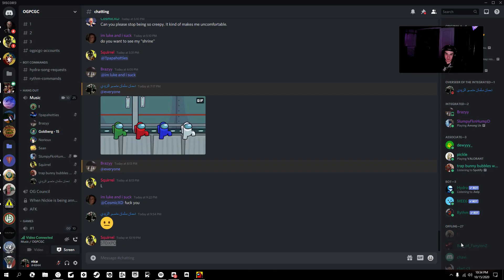derek laughing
GPU: NVIDIA GeForce RTX 2060 SUPER
CPU: AMD Ryzen 5 3600 6-Core Processor
Memory: 16 GB RAM (15.93 GB RAM usable)
Current resolution: 1920 x 1080, 144Hz
Operating system: